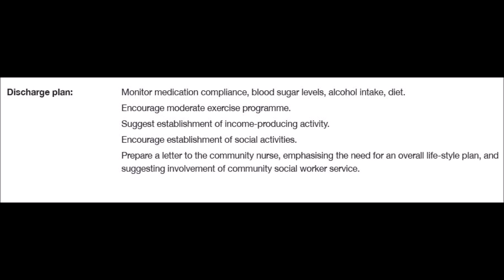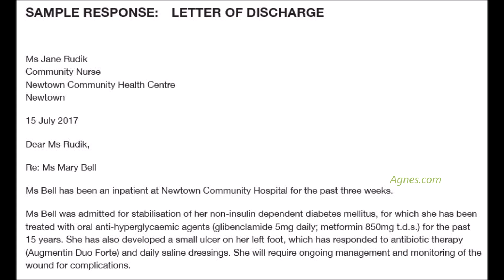OET Writing / Discharge Letter/ Nursing Mary Bell